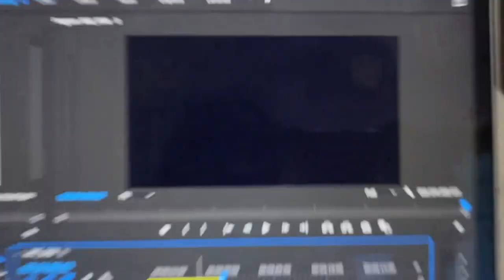High School Vlog: Macenzie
Follow Macenzie, a Belleview High School student, through a week in her life.